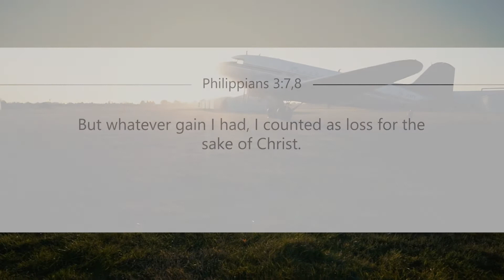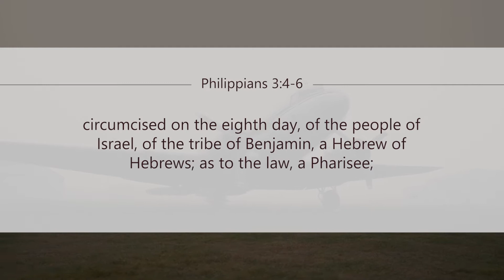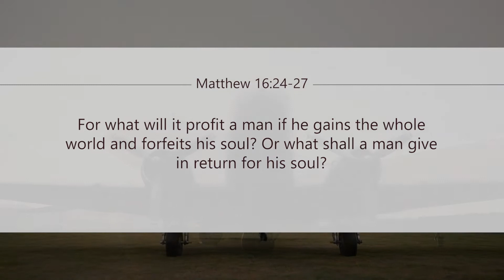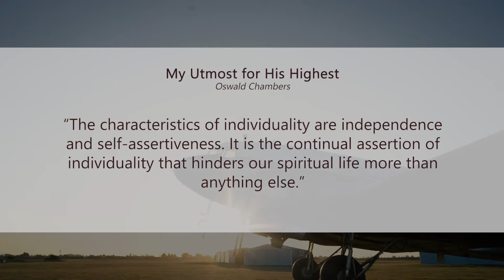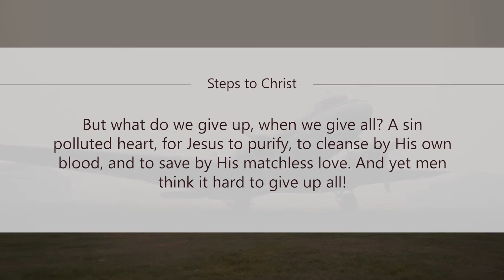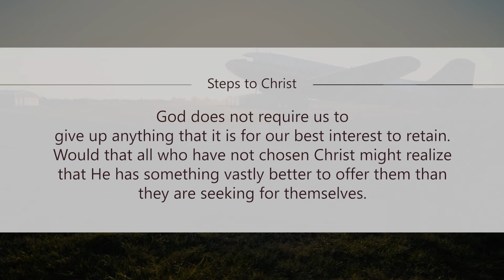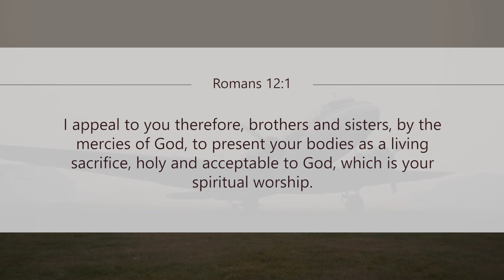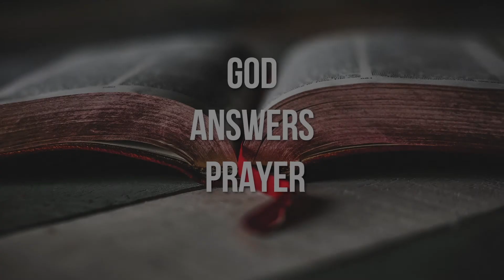TRUTH LINK Ep14 - TAKE OFF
Have you ever been in a situation where you had to surrender full control to someone or something? Today we explore how letting God take control though frightening situations, is the best thing we can do.